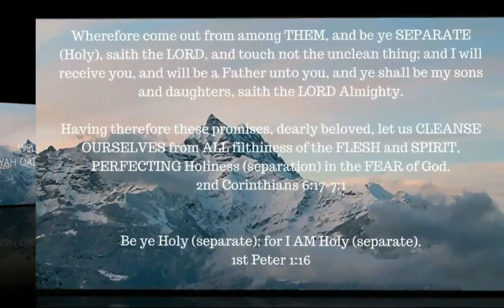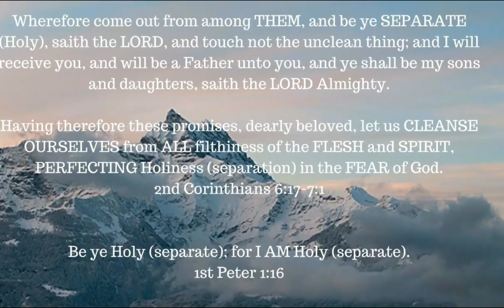The Road to Calvary – Book 3 -- Be Filled....NOW!!! Part 5